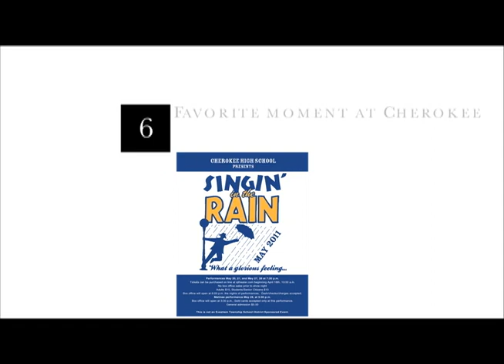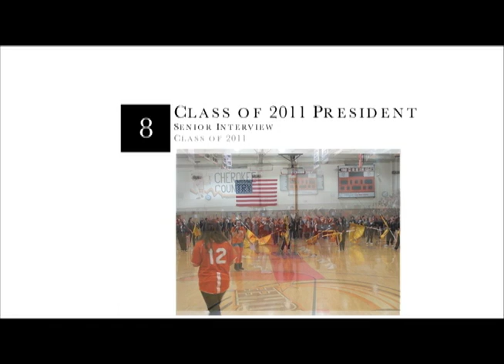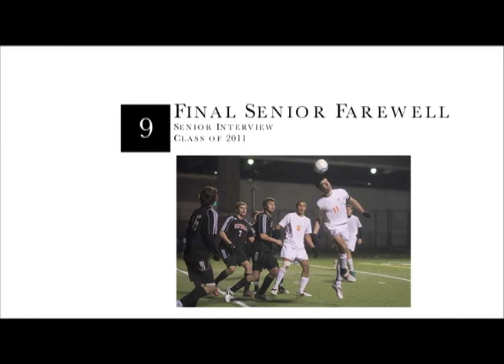Cherokee High School Senior Video 2011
CHS in Marlton, NJ Senior Farewell Video for the Class of 2011